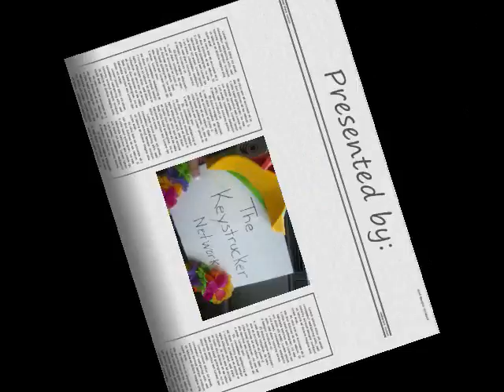Betty Boofay goes to the Doctor!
See what happens when Betty tells Bobby aboiut her visit to the doctor!